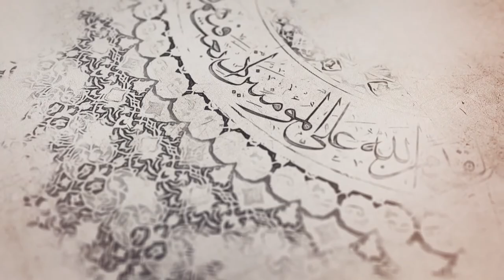65- شرح أصول الكافي - باب أن الأئمة عليهم السلام هم أركان الأرض - الحديث 1 (4) - السيد جعفر الشيرازي